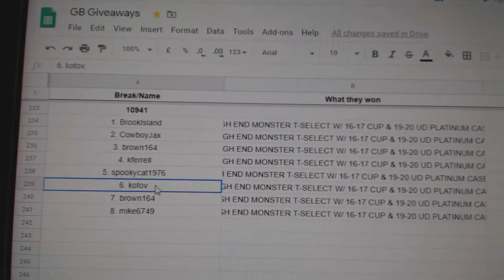Multi Randoms - C&C GB #10,941